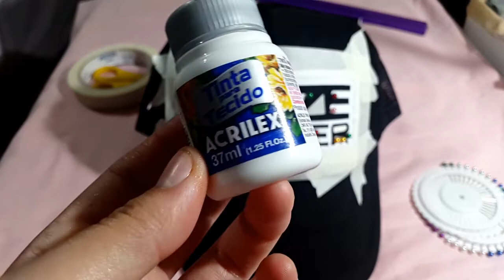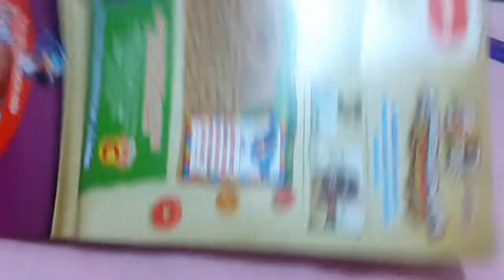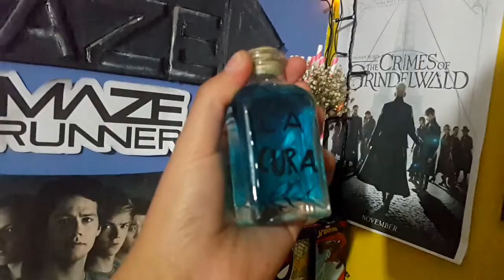3 DIY's de Maze Runner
¡Bienvenido al área novato! Espero disfrutes tu estancia, tenemos distintos trabajos aquí:
1. Darle like
3. Comentar
4. Compartir

Puedes elegir cualquiera o todos así puedes llegar a ser corredor 🏃 😉

Pero lo más importante son 3 reglas:

1. Nunca lastimes a otro habitante
2. Has tu parte
3. Nunca pero nunca dejes de ser feliz...

😊 Enserio espero les guste el video 📹 lo hice con mucho cariño 💕